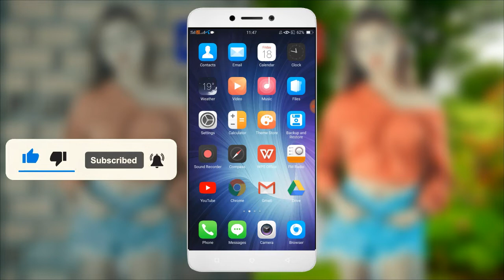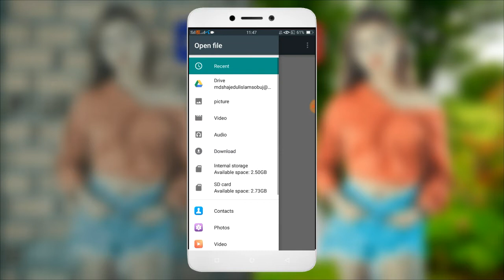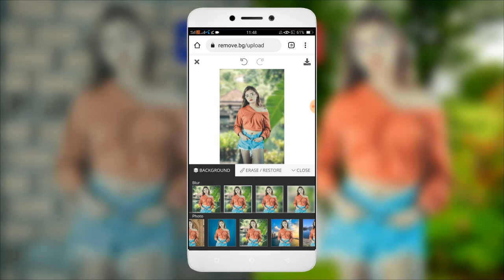Free Online Photo Editor & Online Photo Editor | Skm Tech BD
This video will show you free online photo editor and online photo editing, how to edit pictures online and how to do photo editing, how to remove background, also how to edit photos, you will know how to edit photo.
photo editing
online photo editor
skm tech bd